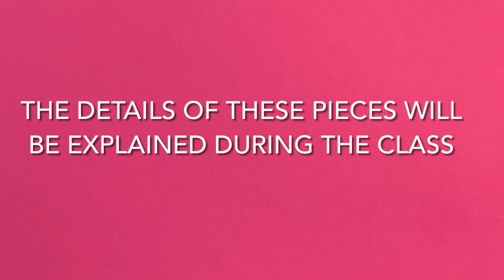Simple Serenade, Praeludium and Song by Manfred Schmitz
This channel is dedicated to provide elements of classical piano education including Scales, Arpeggios, Sight-Reading, Pieces, and more. The lessons are based on professional teaching materials provided by acknowledged and accredited music institutes and composers around the world. The educator of this channel is a professional piano teacher with a Master's Degree in teaching piano, based in Al-Khobar, Saudi Arabia.

‎هذا الحساب مخصص لتوفير بنية اساسية محترفة للتعليم الكلاسيكي للبيانو. وهذه الدروس مستندة من مواد تعليمية محترفة لدراسة البيانو من معاهد موسيقية معترفة حول العالم. المعلمة في هذا الحساب تملك شهادة ماجستير في تعليم البيانو، وهي مقيمة في الخبر، المملكة العربية السعودية.